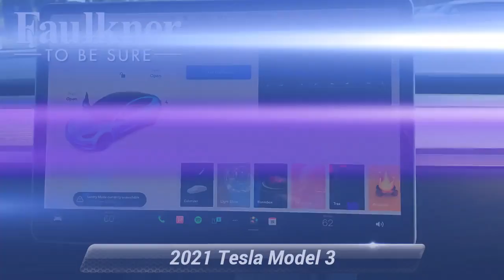Used 2021 Tesla Model 3 Standard Range Plus, Willow Grove, PA MF922429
***NAVIGATION SYSTEM POWER DOOR MIRRORS MEMORY SEATS PREMIUM HEATED FRONT BUCKET SEATS HEATED REAR SEATS ENTERTAINMENT SYSTEM PREMIUM SEAT TRIM HEATED STEERING WHEEL GENUINE WOOD DASHBOARD INSERT 8 SPEAKERS***2021 Tesla Model 3 Standard Range Plus RWD 1-Speed Automatic Electric ZEV 271hpRecent Arrival! 150/133 City/Highway MPG

[RLVID:1945:8d085a6744cc43b5:0daf9fab0b1ae7dc:1]